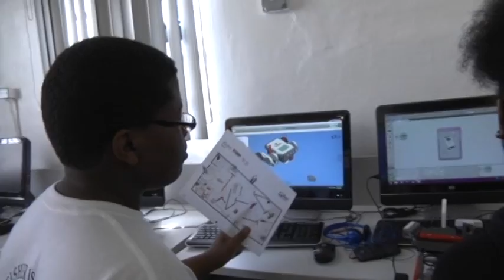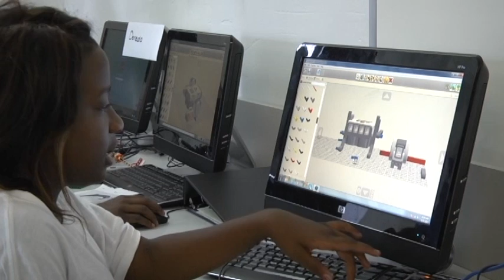Urban League of Greater Miami STEM Robotics Camp 2015